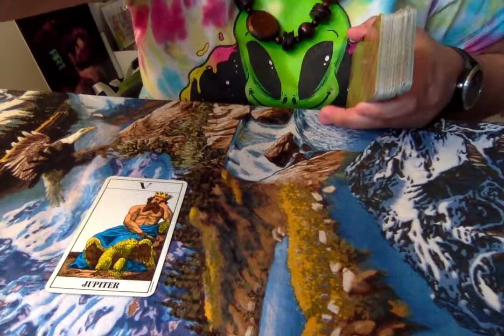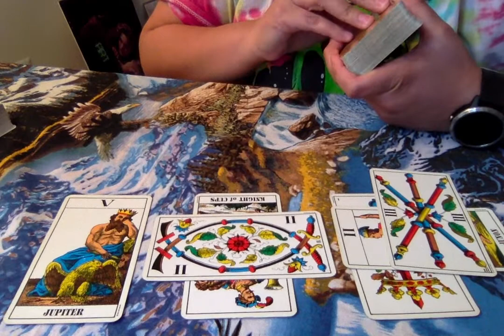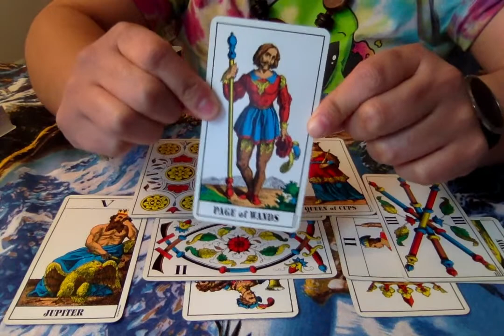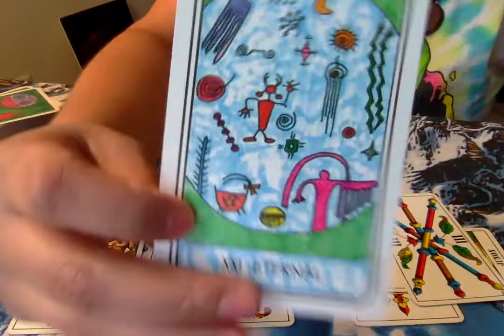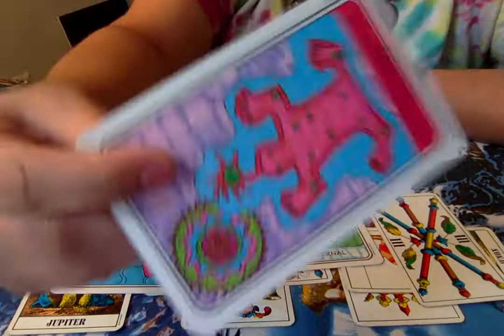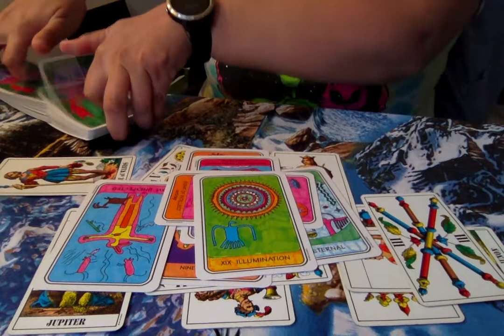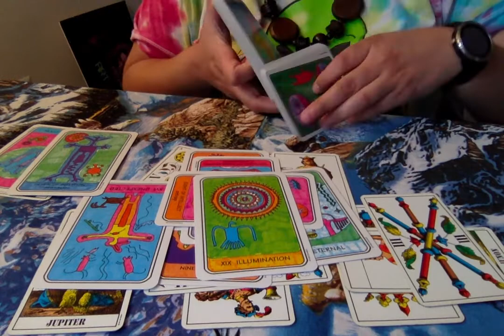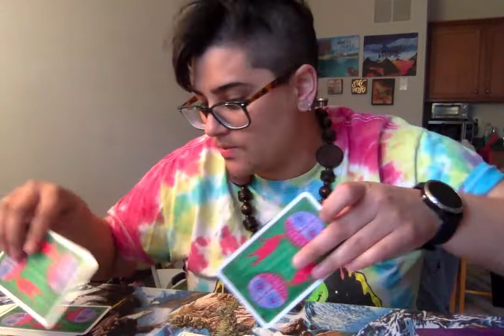Taurus Daily Tarot Truth 3/24-3/26 "Ready to Conquer your Fears❗️💼💡"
Daily Tarot Reading for Taurus March 24-26th